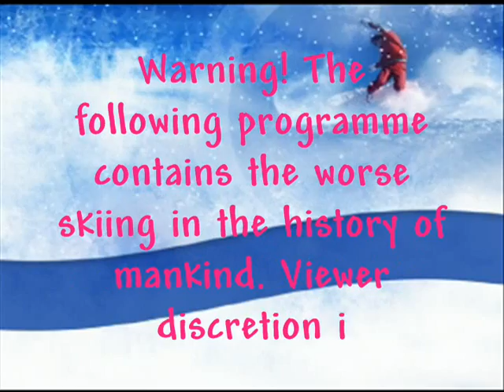Queen Of The Snow? NOT!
I used to rockclimb so of course Im not going to be afraid of heights. I've always been pretty sporty so of course Im going to be able to ski! WRONG lol I have a great respect for anybody who can ski or snowboard because it petrified me!
The only time I did really well and zoomed down the mountain, it wasn't being taped! Honestly :D I also noticed that I could hardly move and thinking back it probably had something to do with the SEVEN layers of clothing I had on!! HAHAHA I was like the Michelin man on those slopes! :p Ahhhh well enjoy!